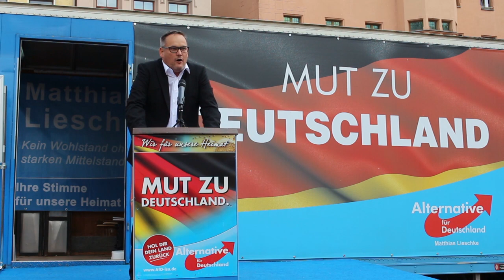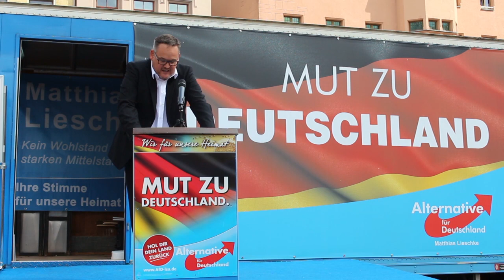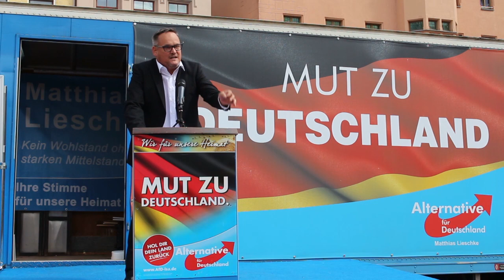AfD und Martin Luther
Redebeitrag zur AfD Kundgebung: "Ja zu Deutschland", vom 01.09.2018, in der Lutherstadt Wittenberg, Sachsen-Anhalt